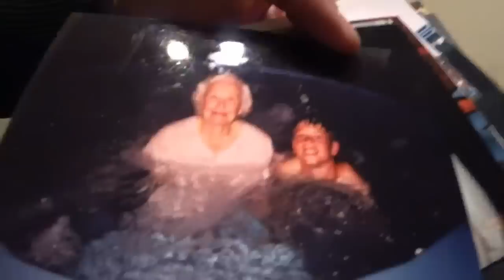JakenbakeLIVE - Country Roads Music Video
Various Jakenbake Los Angeles clips set to the song "Take Me Home, Country Roads". Sorry for the ads from the song owner.

Edited by Distortronix